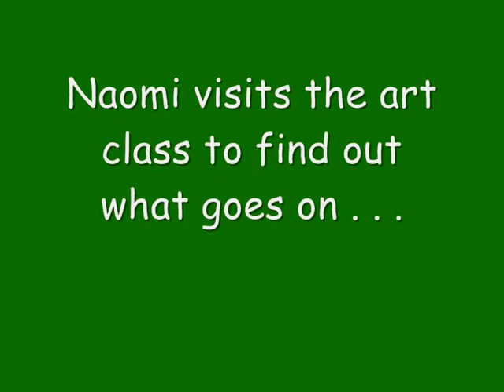Victoria House Art Classes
Victoria House Community Reporter Content 09-10